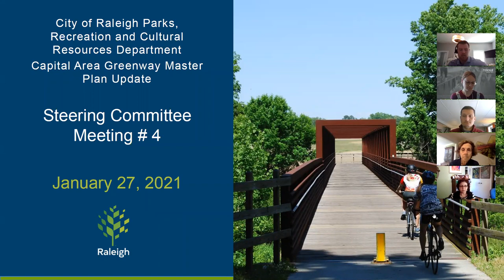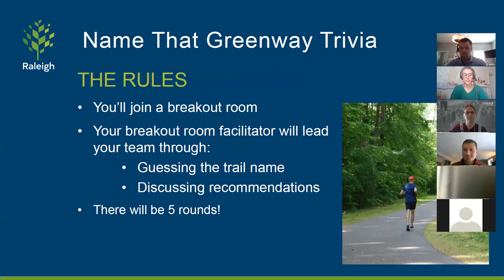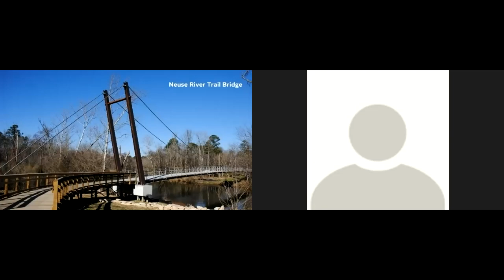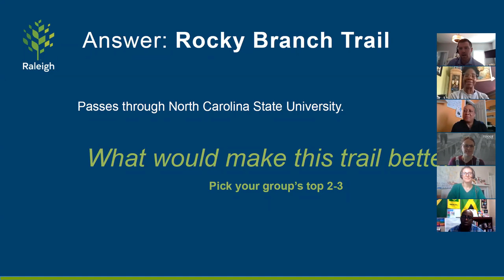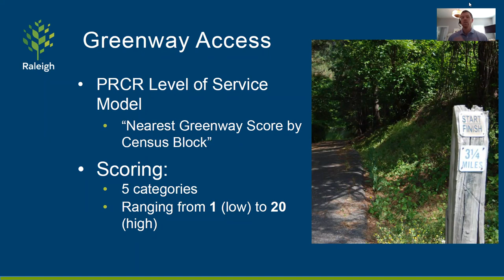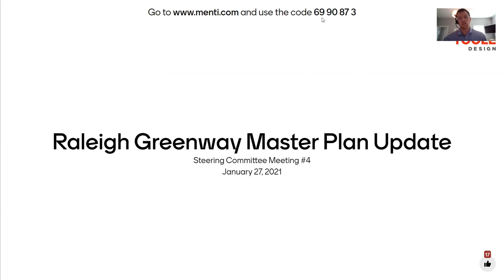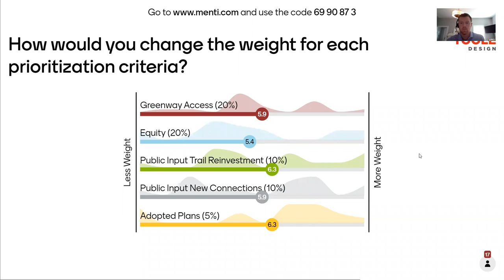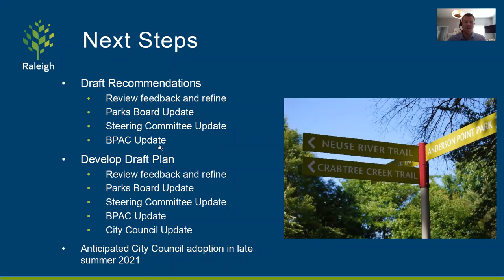Greenway Master Plan Steering Committee Meeting January 27, 2021 Full Meeting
The City of Raleigh’s Parks, Recreation and Cultural Resources Department is excited to be updating the Greenway Master Plan. This project, completed in coordination with the PRCR System Plan Update, is the first update to the greenway plan since 1989. To get more information about the Greenway Master Plan Update visit us